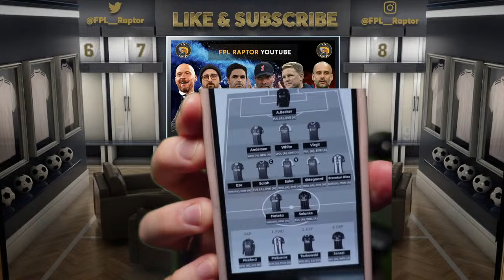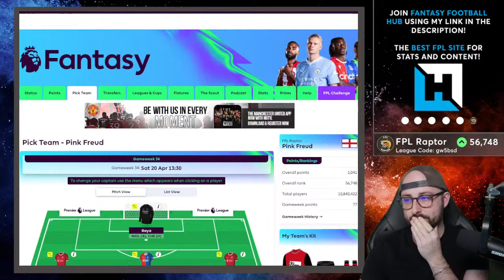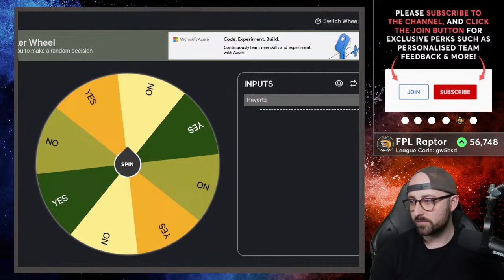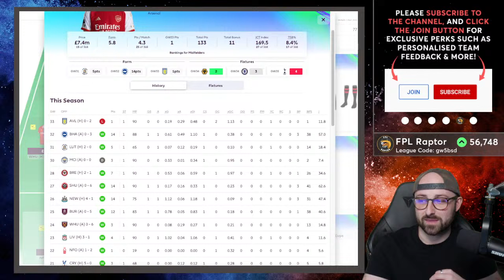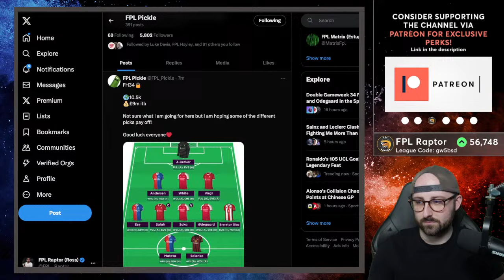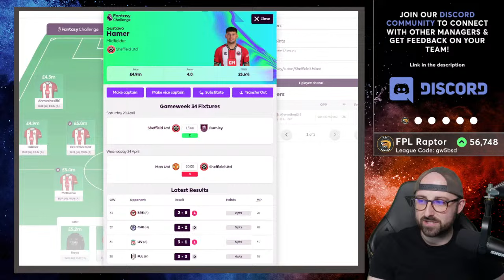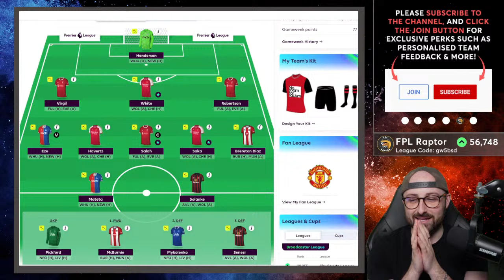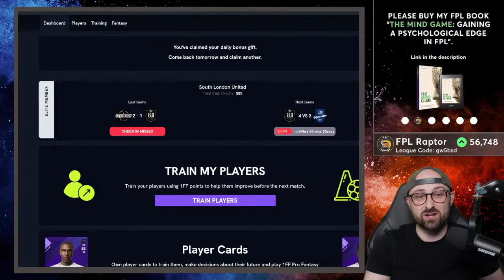FPL DEADLINE STREAM DOUBLE GAMEWEEK 34 | FREE HIT ACTIVE! | Fantasy Premier League Tips 2023/24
In this FPL GW34 live stream, we will be discussing my FPL team selection and digesting the latest news before the deadline.

My Equipment

*This channel has permission to use these audio tracks*